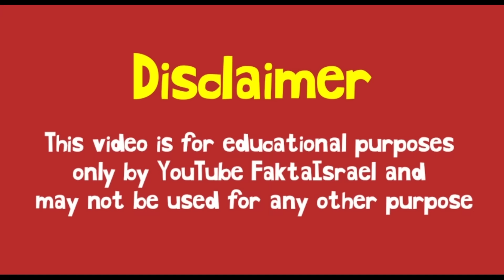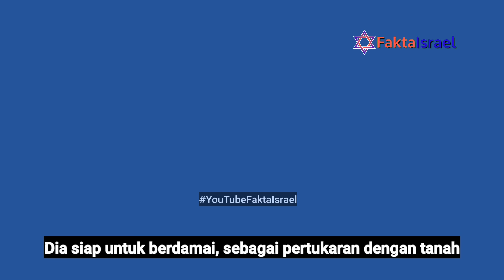Ide Negara Palestina Mati Pada 7 Oktober (Wawancara Bagian ke 4 Pakar Dunia Arab)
Shalom
Ini adalah pendapat seorang pakar geopolitik Timur Tengah yang bisa berbahasa Arab

Terima kasih sudah mendukung pelayanan edukasi kami.

TUHAN berkati